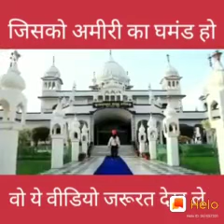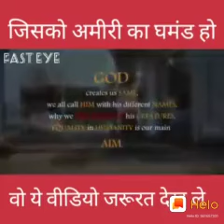Amer ka sok h tob ya dakho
Asli sardar ji